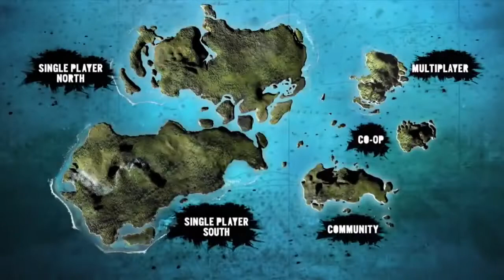Ubisoft launched official story Trailer of far cry 3